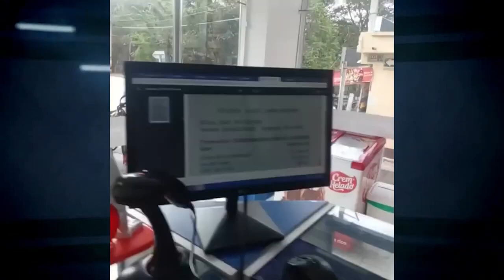POLICÍA FRUSTRA ROBO A BANCO EN RÍO DE ORO, SUR DEL CESAR